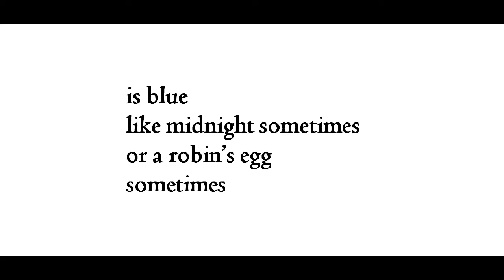"Spectrum," by Mari Evans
poem, from The Black Poets, edited by Dudley Randall (New York: Bantam Books, 1968) Copyright Mari Evans, grateful acknowledgement